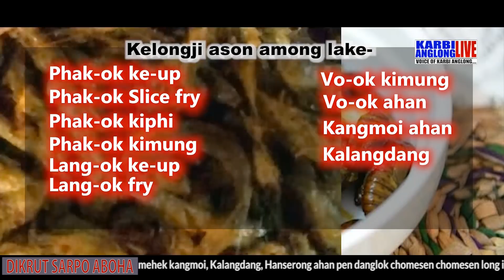Adap Abirta, 26 April 2021